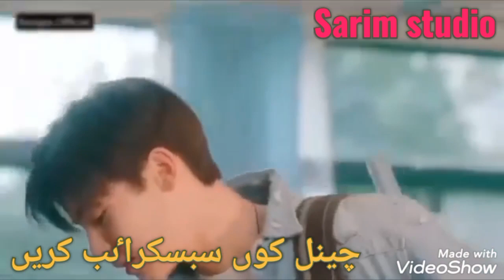Saraiki song# sanwla rula ditaye#Muneer leghari# Ustad Muneer leghari